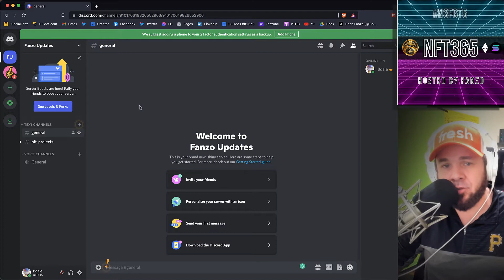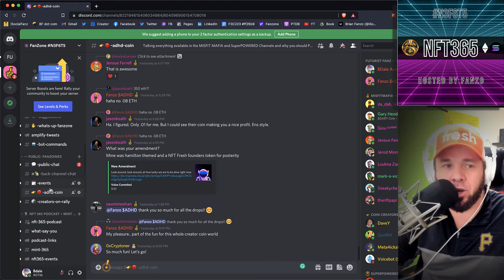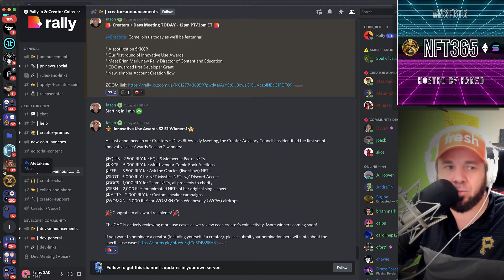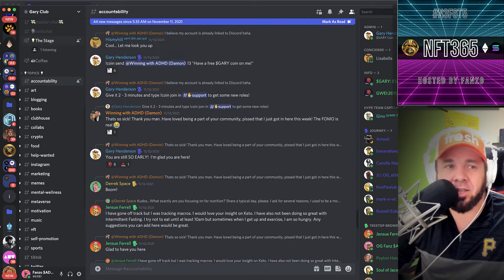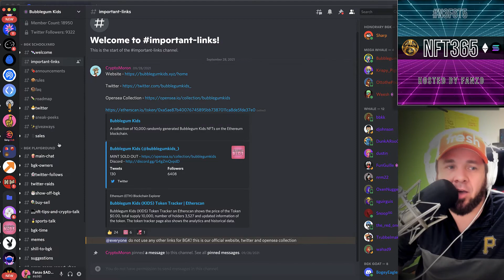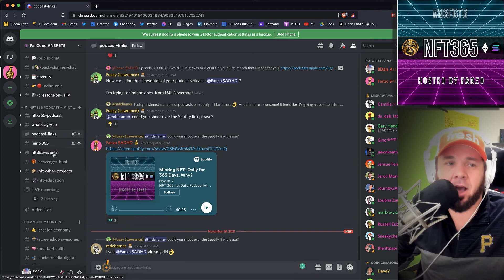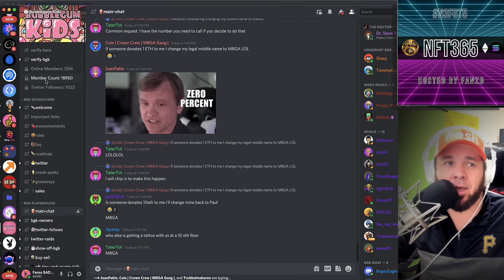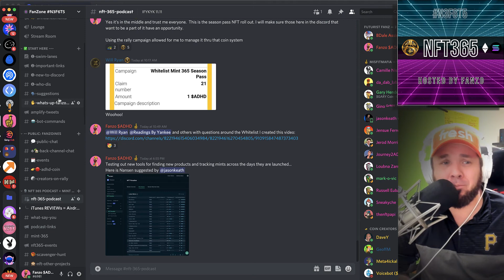Why NFT Projects Love Discord and How To Use Discord?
This is from the first NFT daily Podcast: NFT 365.

On this episode we are answering the most popular questions we have received over the past week in regards to community and more importantly Discord.

Why are all NFT projects on Discord?
What does Discord provide that Twitter doesn't and do we need to be on Twitter?
What value does discord provide?
How can I make Discord not suck?
What are best practices with Discord?
How can we as Discord users manage notifications and not get overwhelmed?
What must NFT Projects do differently to build true community within Discord.?

Brian Fanzo is a Digital Futurist Keynote Speaker, Podcaster, Dad of 3 Girls and Proud Pager-Wearing Millennial!